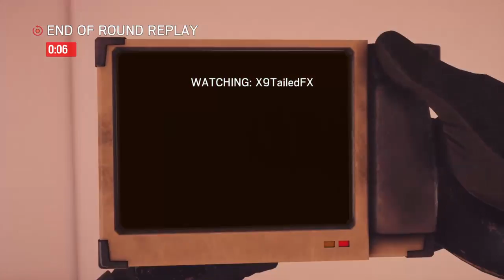RSS game play with jon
COOKIES COOKIES COOKIES